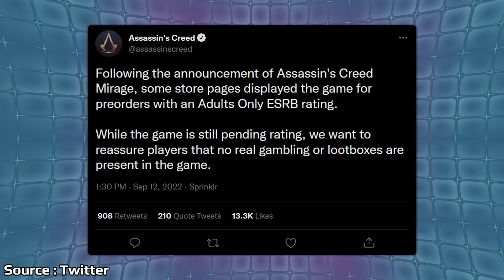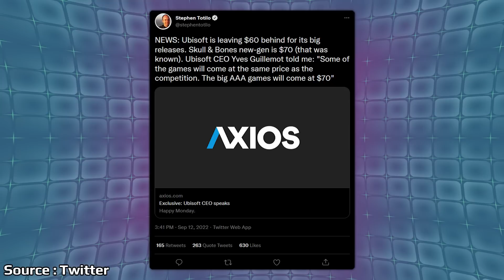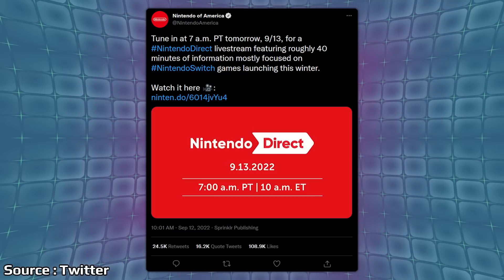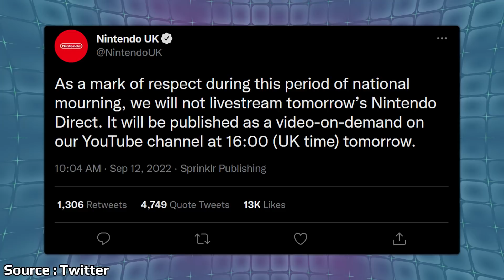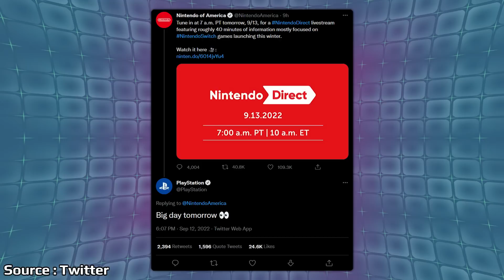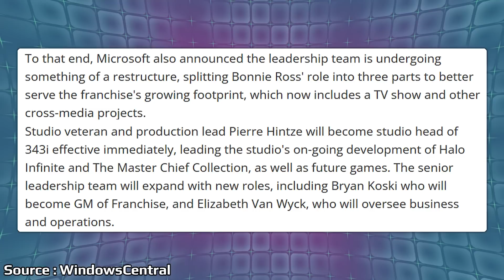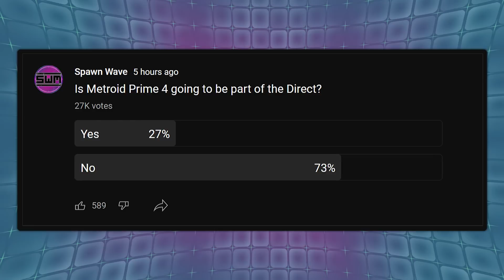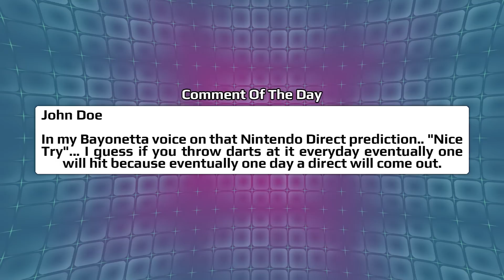Nintendo Direct & Sony State of Play Hype Explodes Online And A Huge Shakeup Hits Xbox | News Wave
In one day we will have both a Nintendo Direct and Sony State of Play take place showcasing a bunch of new games sending hype levels through the roof. A big shakeup is hitting Xbox with 343 seeing some serious management restructuring bringing up several questions around the future of Halo.

Video Games on sale:

Mario Rabbids Sparks of Hope
Splatoon 3
Call of Duty MW2

00:00 - Start

00:47 - Japan's Splatoon 3 Sales Figures

2:07 - Ubisoft Addresses Adults Only Rating

3:09 - Ubisoft Confirms Game Prices Going Forward

4:27 - Nintendo Direct Announced

8:55 - Sony State Of Play Announced

12:10 - Bonnies Ross Is Leaving 343

15:55 - Poll

16:59 - Comment Of The Day